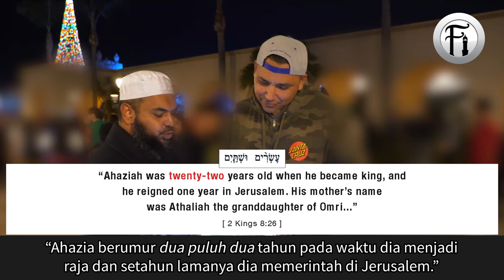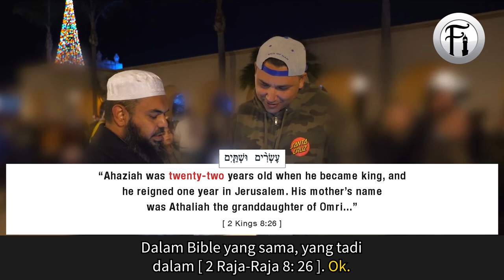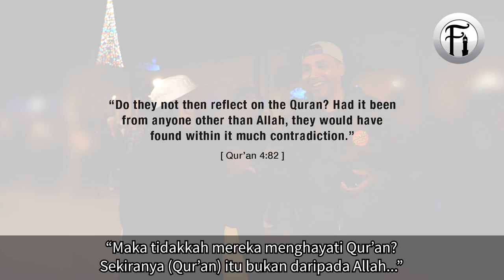‘Debunk’ Terpantas Oleh Sheikh Uthman. Firman Tuhan Ada Kesilapan?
Sheikh Uthman Ibn Farooq berdialog dengan seorang pendakyah Kristian tentang ciri-ciri yang sepatutnya ada pada kitab suci yang diangkat sebagai Firman Tuhan. Lihat balasan hujah terpantas oleh Sheikh Uthman yang membuatkan Kristian ini terus mengaku tewas.